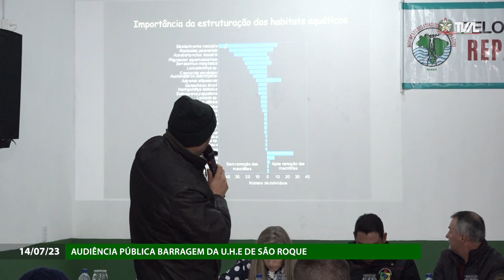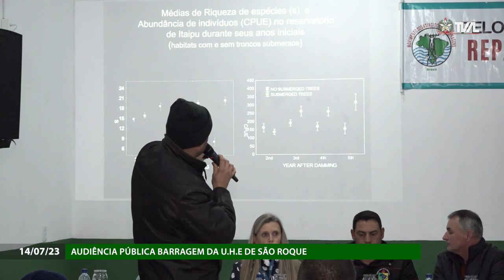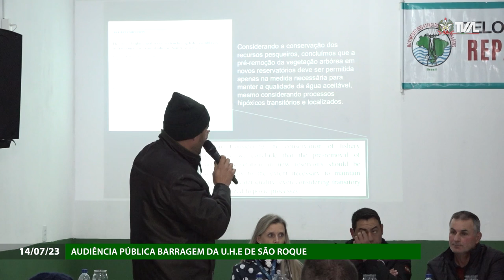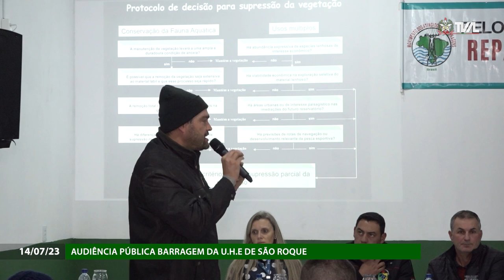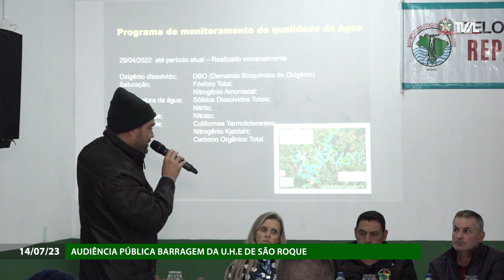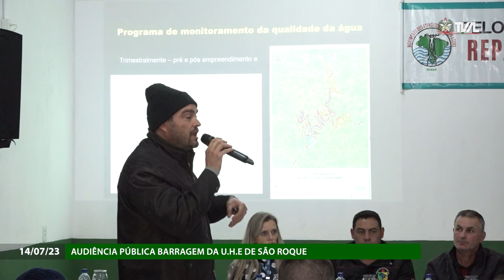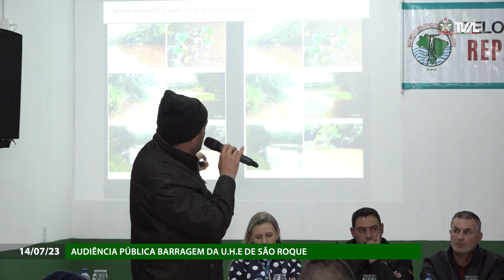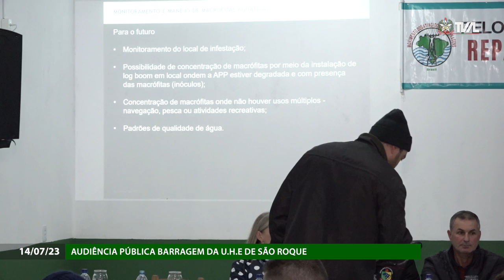Audiência Pública - Situação do Licenciamento Ambiental da Barragem da U.H.E de São Roque - 14/07/23